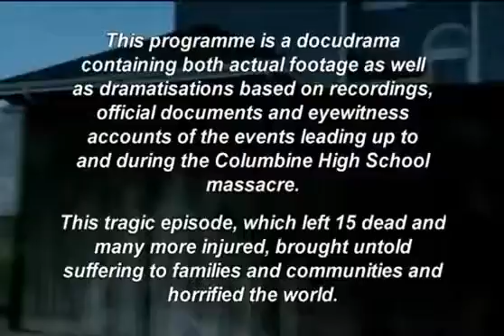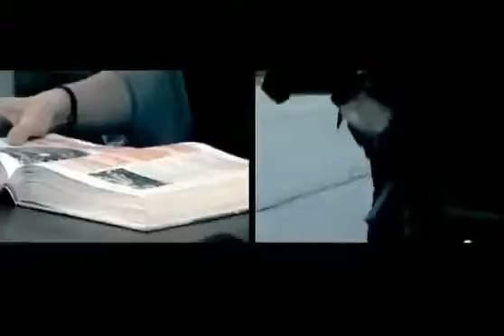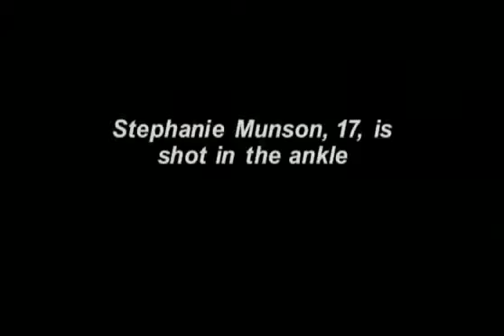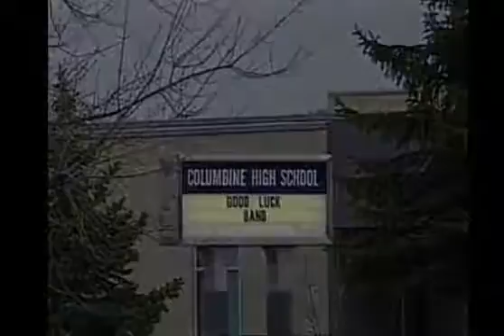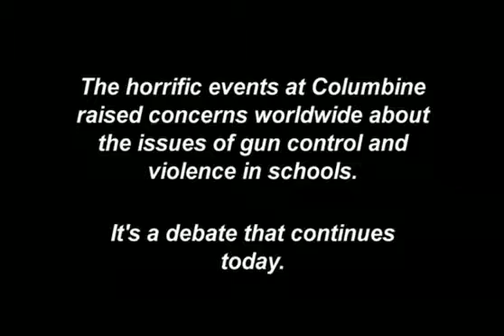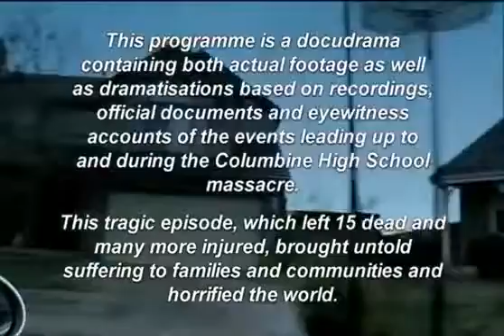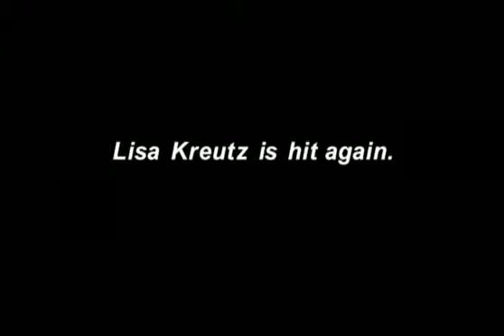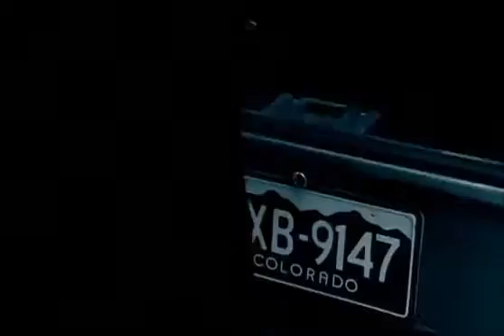The Tragic Columbine Disaster : Documentary on the Columbine School Shooting